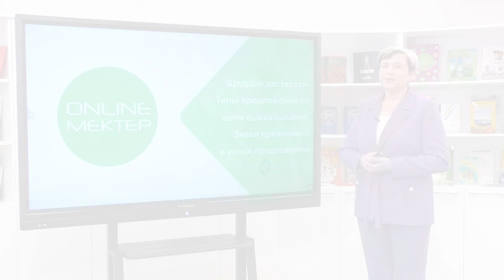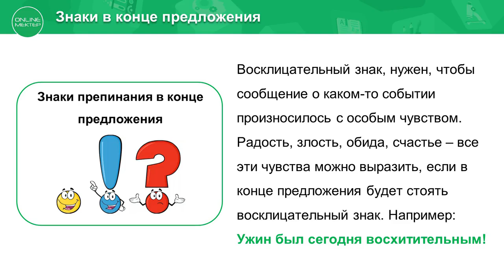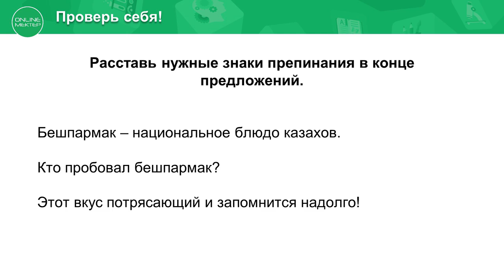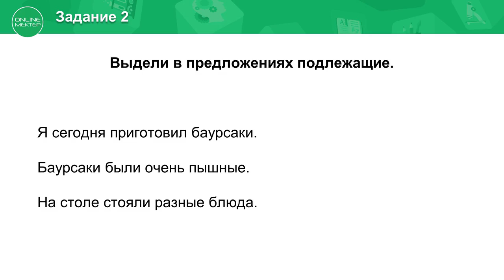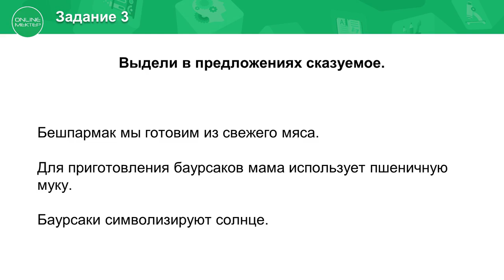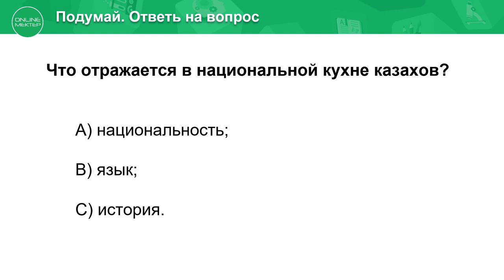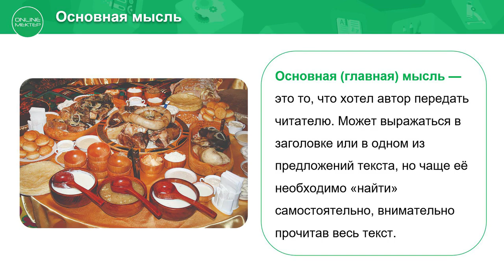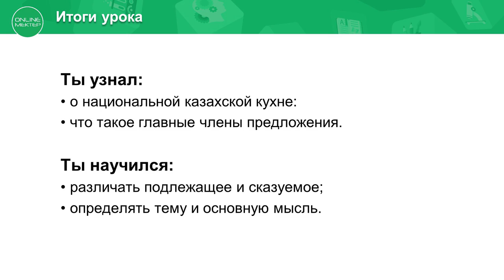4 класс. Русский язык. 10 урок. Щедрый дастархан. Типы предложений по цели высказывания.